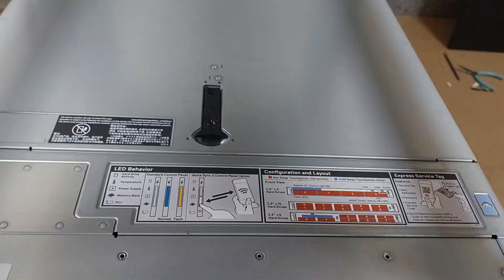How to replace a CMOS battery in a Dell server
this is a great video that instructs anyone on how to replace a CMOS battery in a dell server